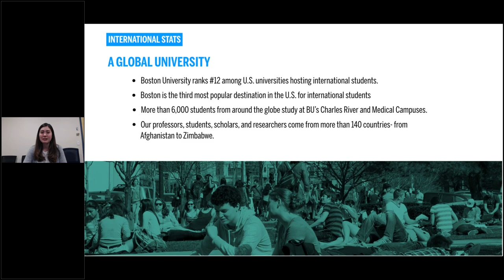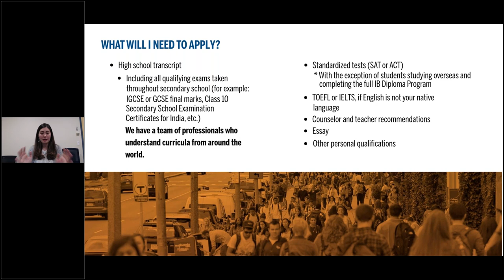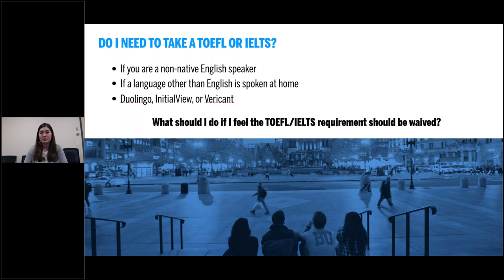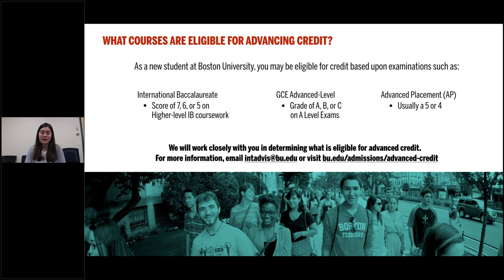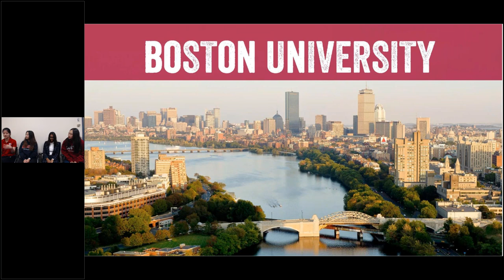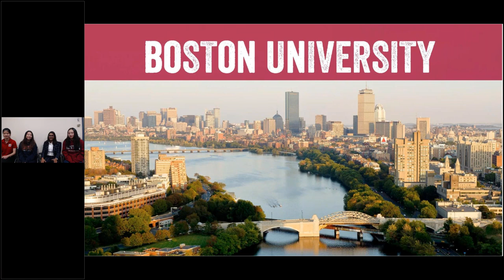Boston University International Virtual Event 10-23-19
Learn more about Boston University and the application process from a member of the Board of Admissions and hear current international students share their experiences studying at BU and living in Boston.